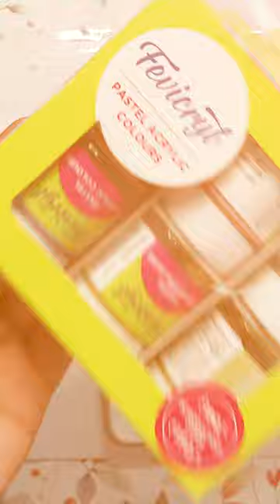DIY Resin Phone Case: Create a One-of-a-Kind Look!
Tired of boring phone cases? Spice up your tech with a stunning resin phone case you design yourself! This video will show you everything you need to know to create a unique and personalized case using resin.  We'll cover the materials, step-by-step instructions, and even show you how to add cool embellishments like glitter, dried flowers, or fun stickers.

Let your creativity flow and transform your phone case into a work of art!